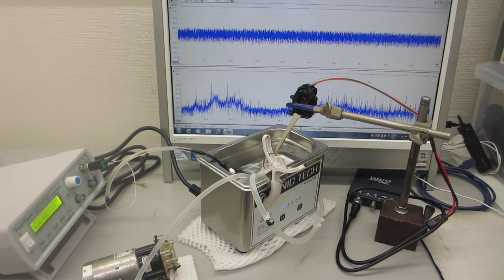超音波とファインバブルによる超音波洗浄技術（超音波システム研究所）